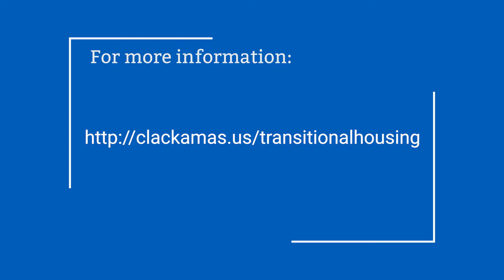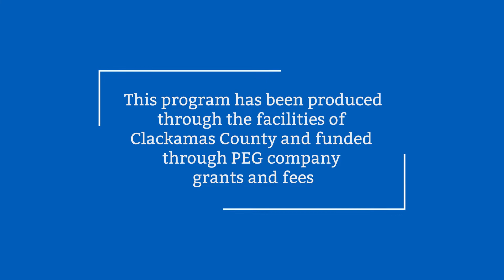Ending Veteran Homelessness in Clackamas County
Clackamas county commissioners visited the veterans village to celebrate its success after four years in operation. The veterans village is a transitional housing community that provides veterans all of the services and support they need on their path to recovery, employment and permanent housing.